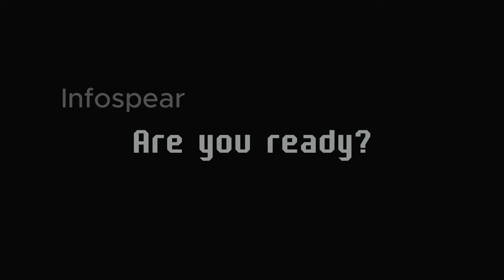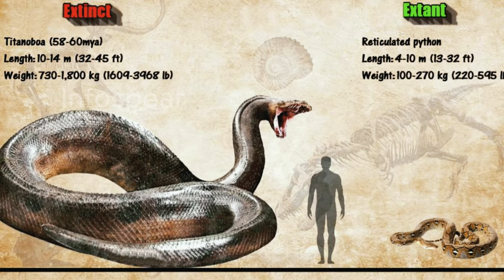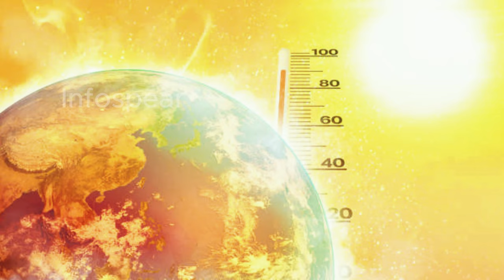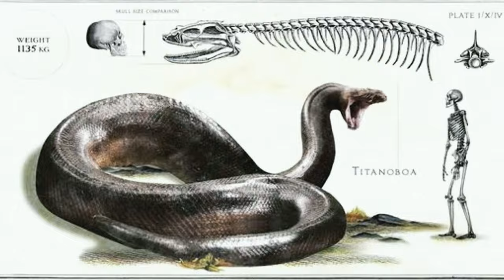World's Largest Snake Unearthed in History of Mankind!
Prepare to be amazed as we uncover the world's largest snake ever unearthed in human history! In this thrilling video, we delve into the fascinating discovery of this colossal serpent, known for its terrifying size and incredible features. From its massive length to its predatory prowess, we explore what makes this snake a true horror of the animal kingdom. Join us as we reveal the scientific insights and historical context surrounding this astonishing find. Don't miss out on the jaw-dropping visuals and expert commentary that will leave you both captivated and horrified.